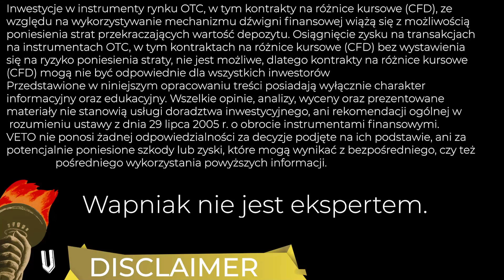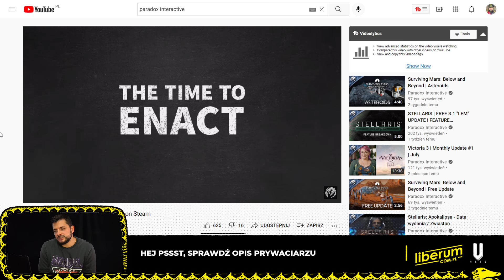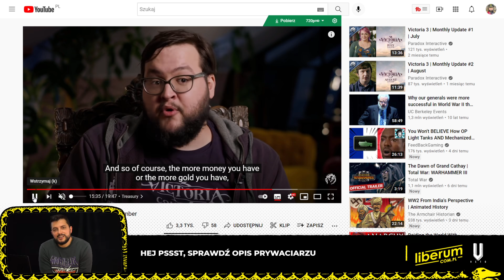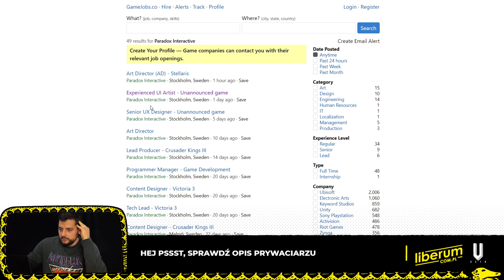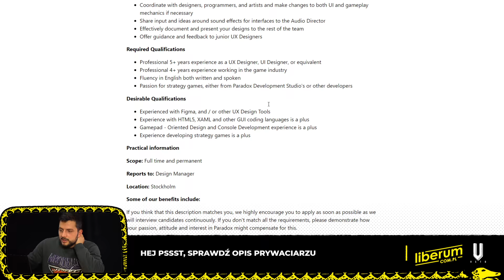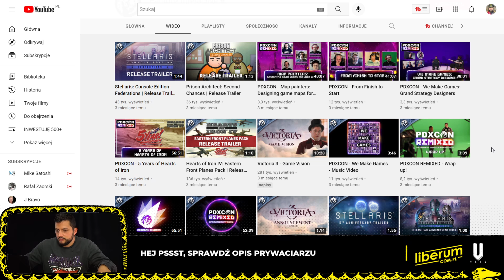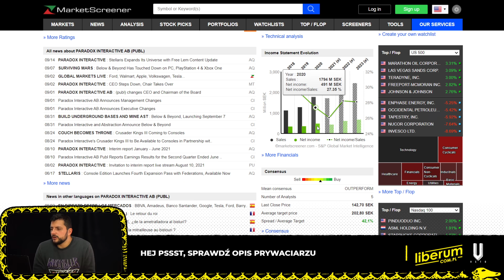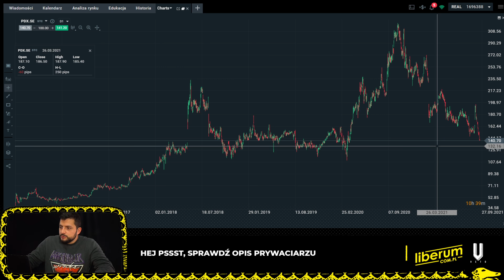5 POWODÓW aby kupić tę SPÓŁKĘ GAMINGOWĄ - Inwestowanie na giełdzie w akcje